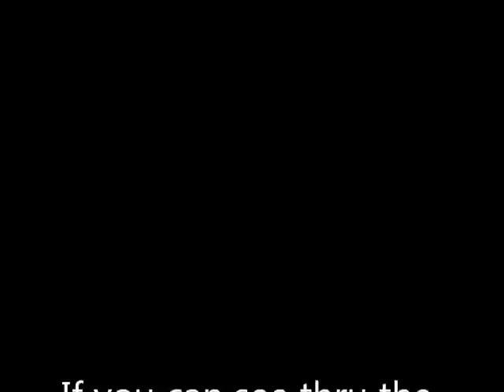SPLAT !!.wmv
West End nest - Thanks K-24!
The Institute for Wildlife Studies a non- for profit organization. locate on Santa Catalina Island, off the coast of California.